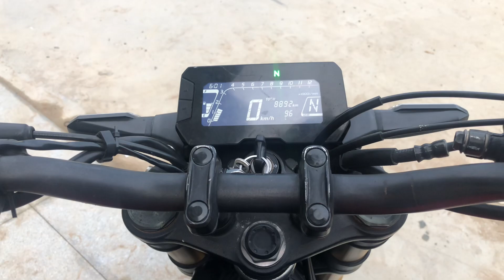MOTOR NEW HONDA CB 150R RED HD VIDEO (2022)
HONDA CB 150R NEW (2022)